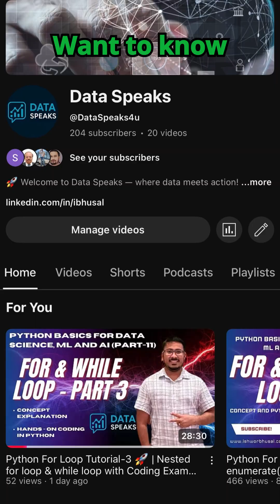Python For Loop & While Loop EXPLAINED (2.5 Mins)🔥 | Master🤠 Loops, Beginner Python Tutorial💥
Confused about when to use a for loop vs. a while loop? You're not alone! This quick short breaks down the core difference so you can write cleaner, more efficient Python code.

This is the essential building block for everything from simple scripts to complex machine learning models.

👇 What's the coolest thing you've automated with a loop? Share in the comments!

🚀 Want a DEEP DIVE?
This short is a summary of my full 3-part series on Python loops. Watch it here for detailed examples and pro tips: